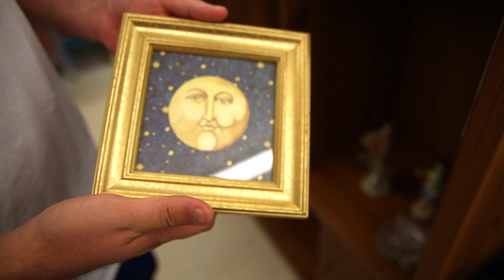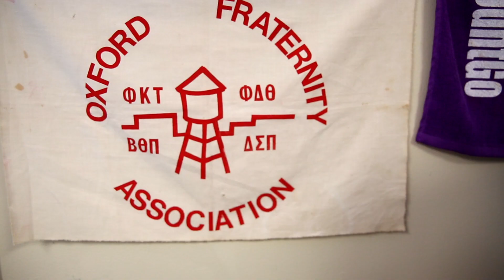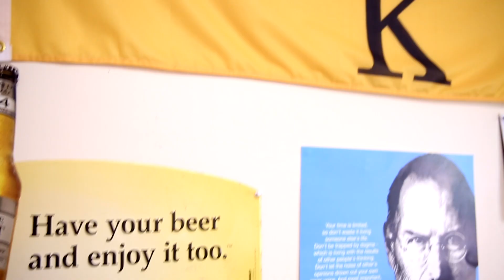Thrift Shopping Extraordinaire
From perusing his local Goodwill, to acquiring barstools at a hometown yard sale, Brandon Lucas is the king of knick-knacks.